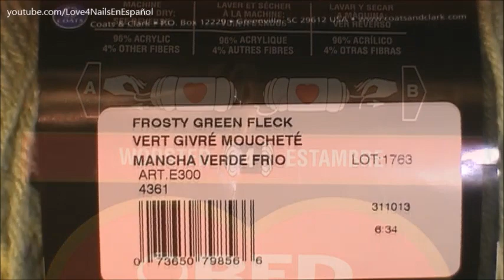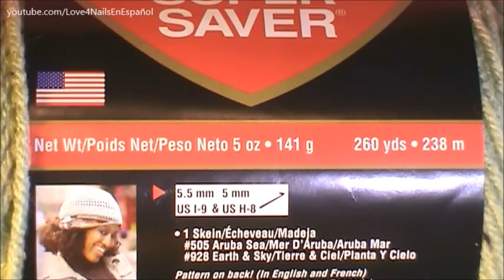Como Tejer Una Bufanda Delgadita Facil Primaveral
Hola :) Aqui les dejo este proyecto sencillo y rapido de como tejer una bufanda delgadita que seria perfecta para la primavera. Espero les guste. Besos!

Use el estambre de la marca Red Heart Super Saver, #4, color Mancha Verde Frio.

Un par de Tijeras.

Medida de aguja de gancho que use es J/10-6.00MM

Song by Jason Farnham
Track Title: Retreat